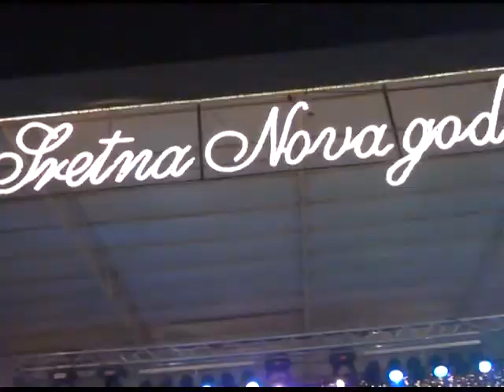Nova godina 2013. Slavonski Brod.wmv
Doček Nove godine 2013 u Slavonskom Brodu, trg Ivane Brlić Mažuranić.Glavni brodski trg bio je dobrano pun, ljudi došli da tu "najluđu" noć provedu na otvorenom sa svojim prijateljima. Svirao taburaški bend "Graničari", i jedan zabavni bend. Dobro se pilo i veselilo. Kao i uobičajno u pol noći građanima čestitali brodski gradonačelnik Mirko Duspara i župan Danijel Marušić. Vrhunac samoga dočeka vatromet, sa mnogo ispaljenih  prekrasnih raketa. Zabava uz pjesmu i ples te puno pića nastavljena do dugo u noć na samom trgu i po brodskim noćnim lokalima.
Po izvješću brodske policije ,na trgu, u gradu  završilo sve dobro bez ikakvih icidenata i povreda.
SRETNA SVIMA NOVA GODINA 2013.!